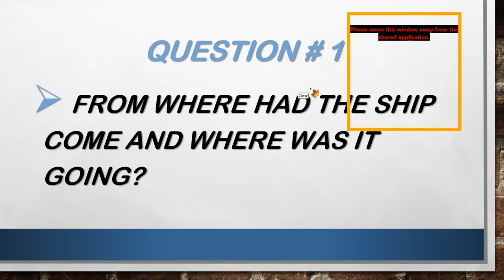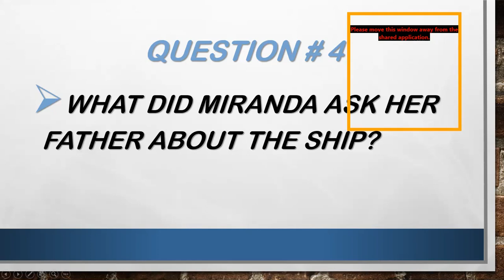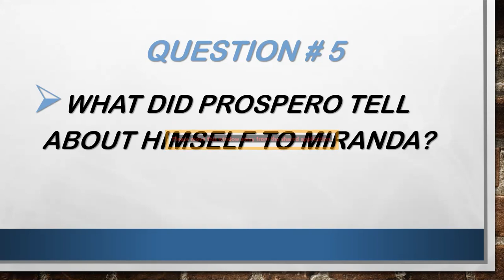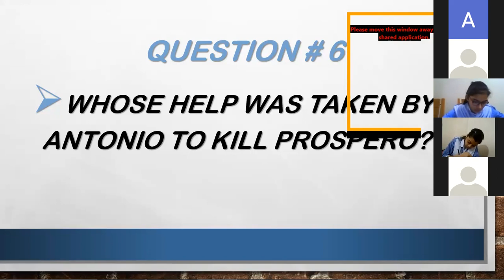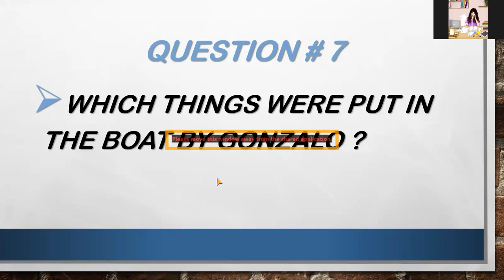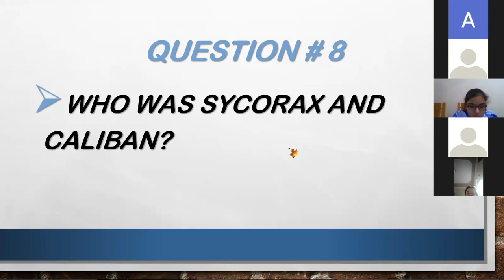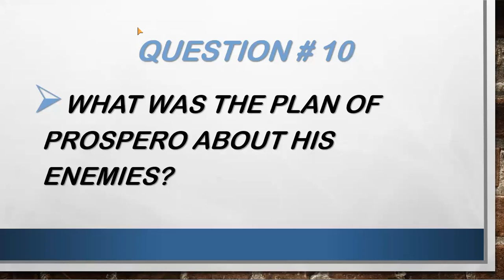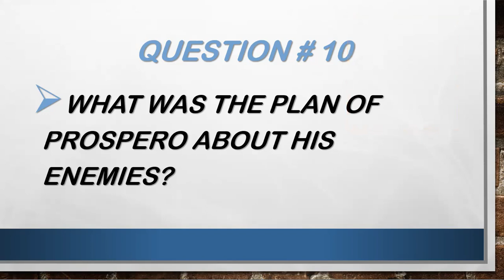ENGLISH LITERATURE LECTURE # 38 THE TEMPEST REVIEW 1